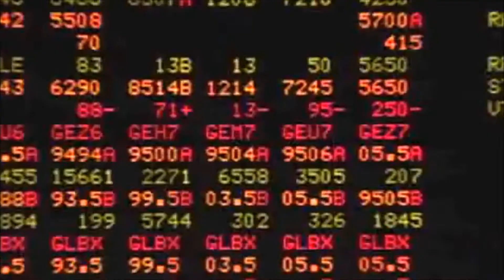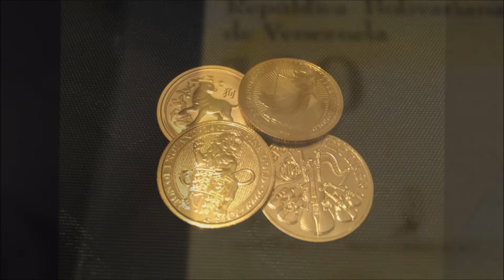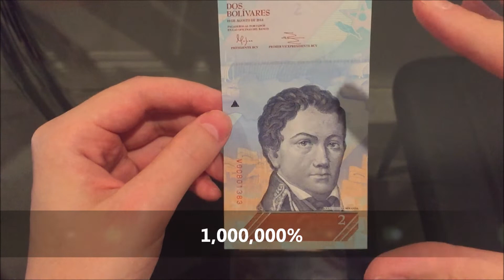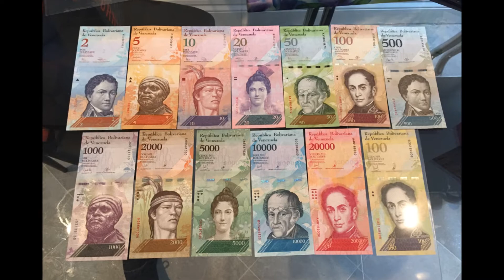What Happened in Venezuela? Hyperinflation Nation: Episode 1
A thought experiment. Let's invent a nation and cause hyperinflation. What are the consequences? How could it happen? Its important to note that the mechanisms described here are oversimplified for ease of access, and in reality there are many more moving parts. This video is just for fun, whilst helping people understand, in a basic sense, how fiat currencies can and do fail through hyperinflation events, just as has happened in Zimbabwe and is currently underway in Venezuela.